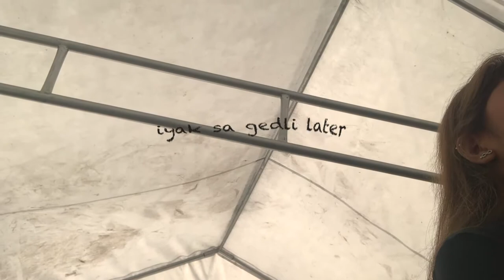SWAB TEST + DRIVE THRU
FILMED THIS ALMOST 3 WEEKS AGO.

*WATCH IN HD, ADJUST THE VOLUME IF NEEDED*

Wasn't able to upload it, because a lot has happened. Ayoko naman ma-tabunan yung mga may need ng help sa ating timeline.